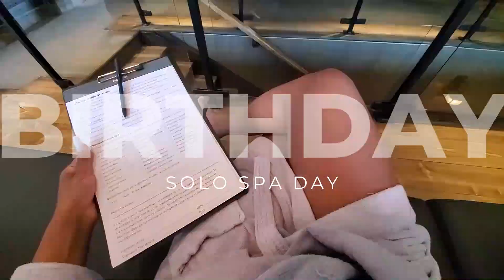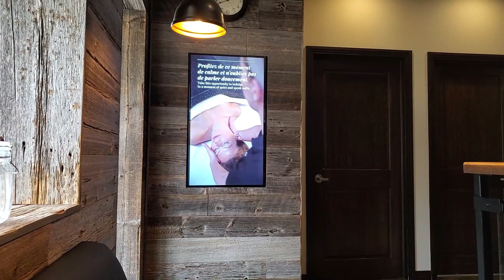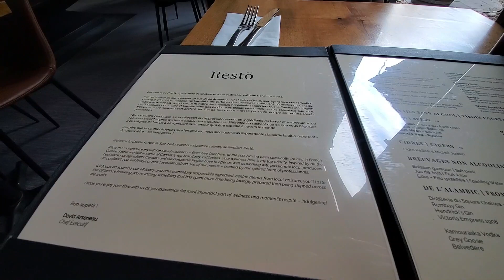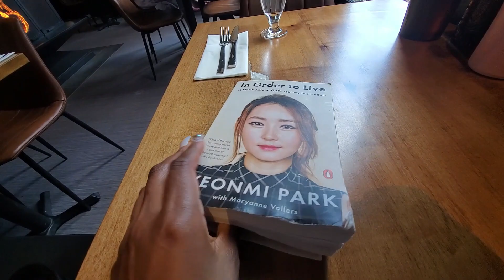SOLO PAMPER SPA DAY *Nordik Spa, deep tissue massage, outdoor nature spa, aesthetic & relaxing*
Follow me along on my solo pamper spa day! I visited Nordik Spa in Chelsea, booked myself a deep tissue massage and enjoyed a relaxing day. All this to celebrate my birthday :)

AMAZON STOREFRONT